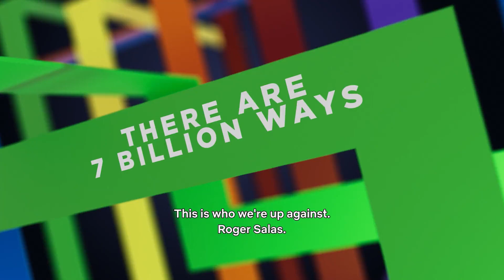Kaleidoscope - Official Trailer (2023) TVseries - Giancarlo Esposito, Rufus Sewell, Paz Vega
Centered around the largest heist ever attempted, the vengeance and betrayals that surround it.

Stars: Giancarlo Esposito, Rufus Sewell, Paz Vega